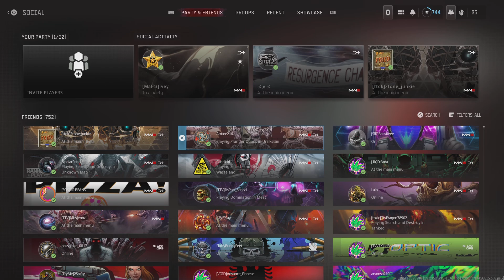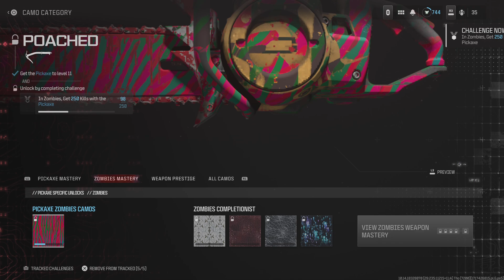Call of Duty_20240603122825